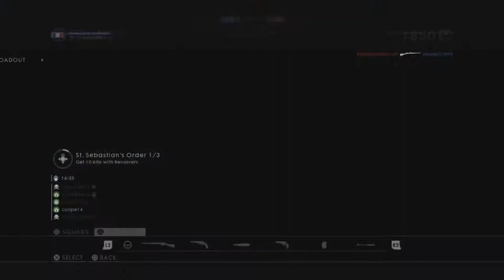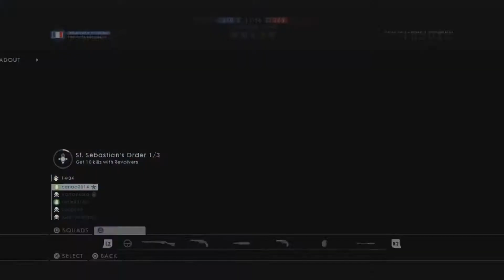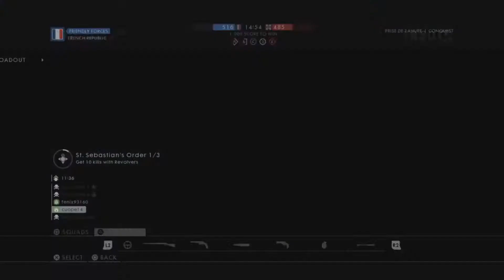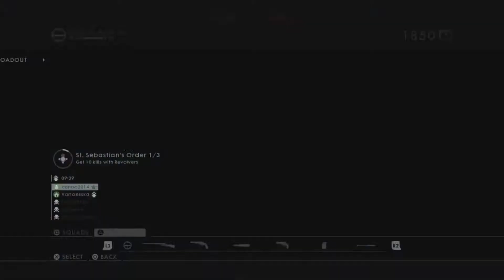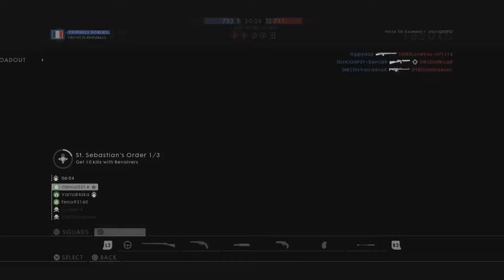After a long time I'm Back